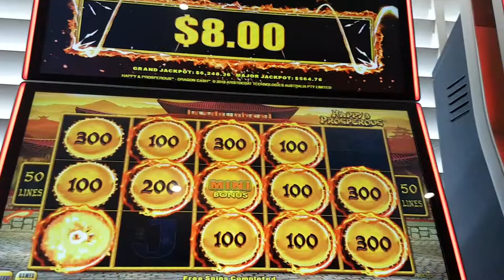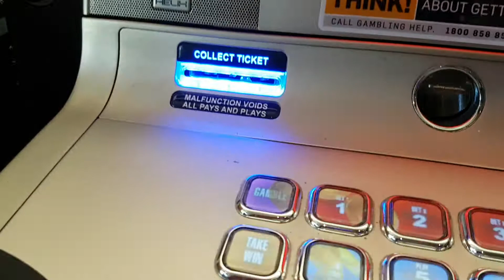Happy & Prosperous Dragon Link Slot Bonus 2c Denom (50 Lines x 2 Credits) $2 Bet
Happy & Prosperous Dragon Link Slot Bonus 2c Denom (50 Lines x  2 Credits) $2 Bet, @ The Pennant Hills Hotel, in Sydney Australia